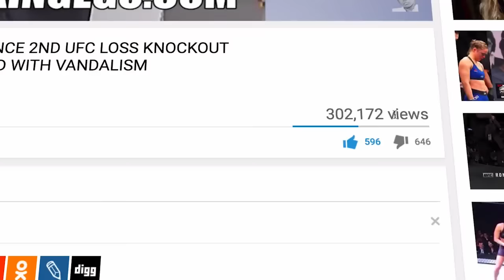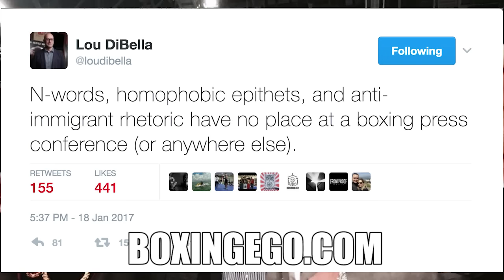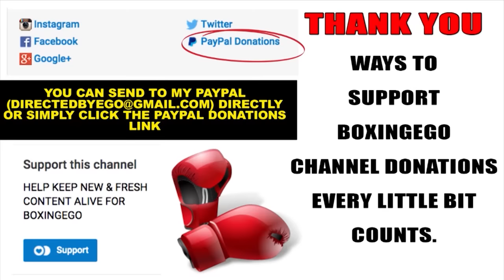(WOW) ANGEL GARCIA GETS BANNED FROM GARCIA-THURMAN FUTURE SPEECHES FOR RACIAL SLURS IMMIGRANT TALK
Angel Garcia can't speak at Garcia vs. Thurman no more.